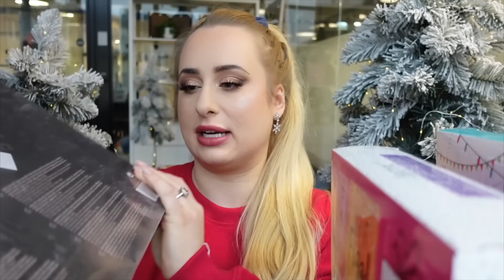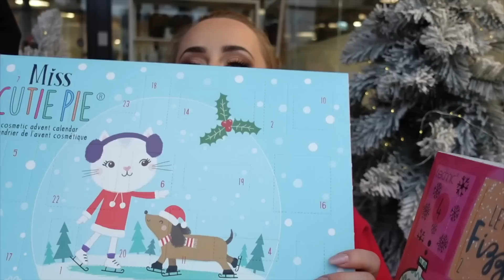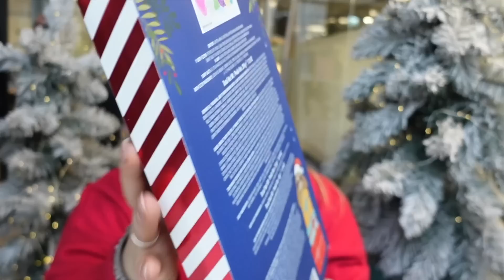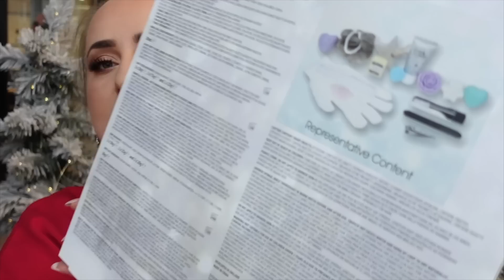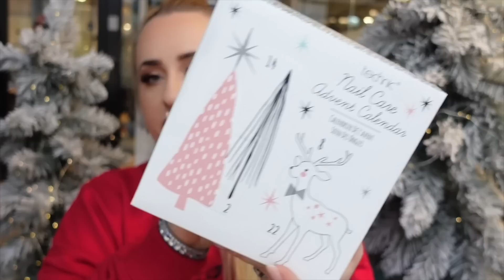ROZRYWAM TANIE KALENDARZE! 😱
Dziś przyszedł czas na coś innego - rozrywamy tanie kalendarze z Darkiem! 😱 Było ich tyle, że nie zdążyłam wszystkich nagrać, więc postanowiliśmy sprawdzić ich zawartość oraz to jak są one wykonane. Ich tematyka jest różnorodna, a całą zawartość wraz z innymi kosmetykami jak co roku przeznaczam dla młodzieży z domu dziecka. Miłego oglądania ❤️

adres:
StylizacjeTV
WeWork, ul. Krucza 50
00-025 Warszawa